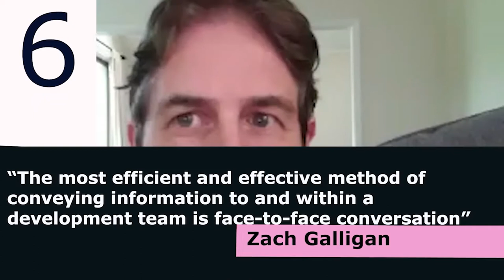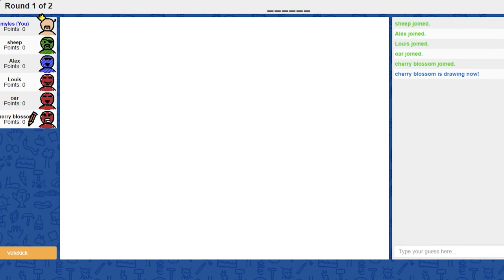Zoom Games - Build, Bond, and Betterize your team with online meeting games!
1 - The important question
2 - Skribbl.io
3 - Avatar making
4 - Would I lie to you
5 - Headsup!
BTW - I'm on Linkedin if you want to hire me for your team-building!